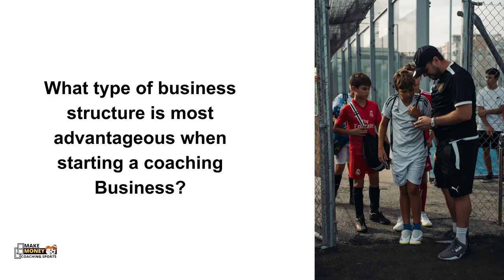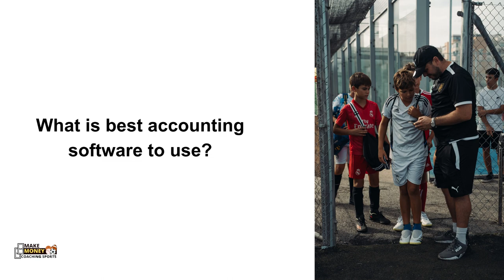💼 #14 - Q&A with Andrew Casal from Valor Accounting Services UK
In today's video, we have a Finance Q&A session with Andrew Casal from Valor Accounting Services who answers some of the questions we got in from coaches who watch the podcast.

Leo, a dedicated entrepreneur, consultant, and soccer trainer, is deeply passionate about the field of soccer business.

Since 2016, Leo has been working privately 1-1 with soccer trainers, specializing in areas such as client acquisition, sales, marketing, and athlete development.